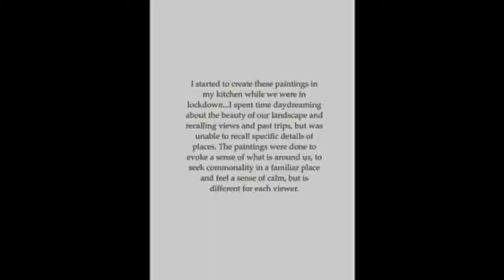Julia Carr - MAF Art in My Home Exhibition - Culture Night 2020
Art in my Home Exhibition is a project created by Midleton Arts Festival during Covid19 to give a platform for artists to share their work in an online exhibition, and for all participants to share the art they live with in their homes. The first Exhibition was held in May 2020 for the Midleton Arts Festival 2020 VISION. This exhibition has been made possible by the kind support of Culture Ireland and the Cork County Council. Culture Night is an annual event to celebrate culture in Ireland.